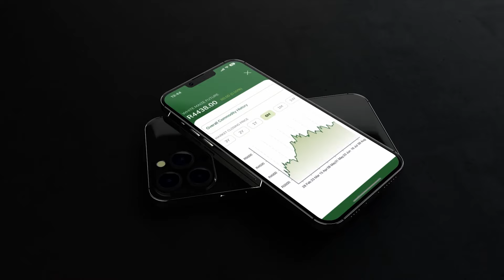Epitome Studios | Branded Content + Commercial Reel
A collection of our branded content and commercial work between '22 - '24.